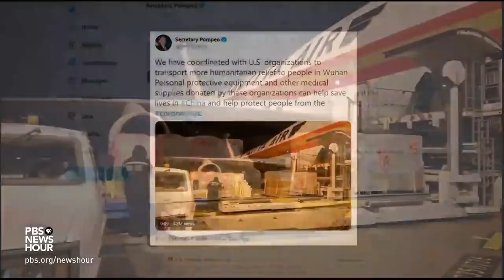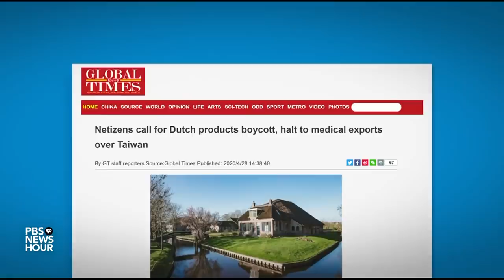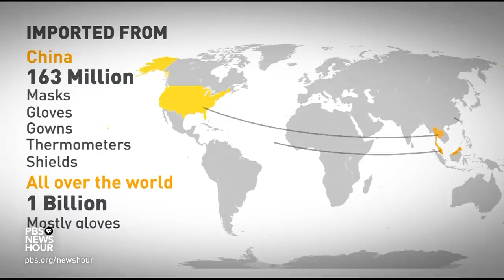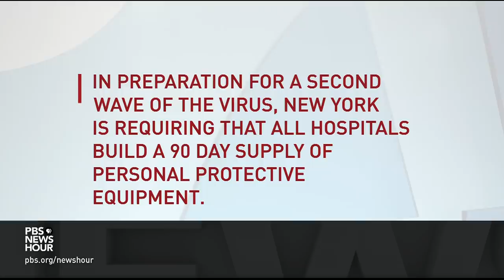After 'cutthroat' global competition for PPE, U.S. seeks to make more at home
On Tuesday, President Trump traveled to Arizona to visit a Honeywell factory where the crucial N95 face masks are manufactured. The administration is pushing to move production of medical equipment to the U.S., after the coronavirus pandemic sparked a global battle for critical resources -- many of which are made in China. Nick Schifrin reports on challenges of both production and politics.